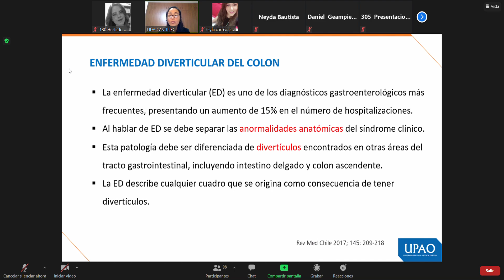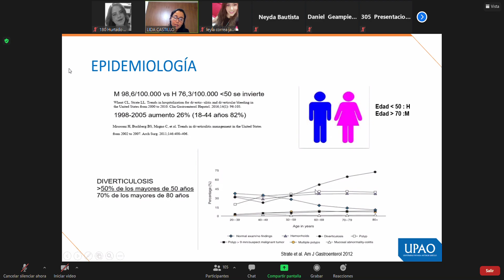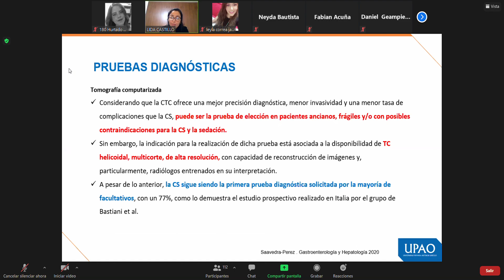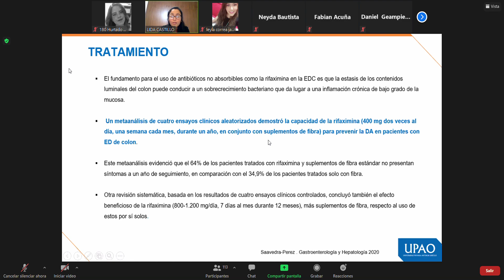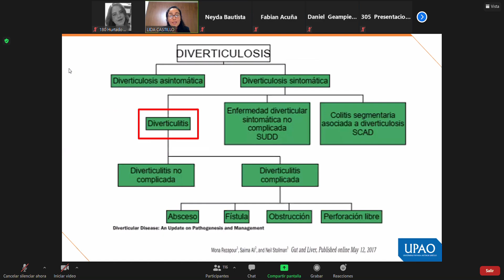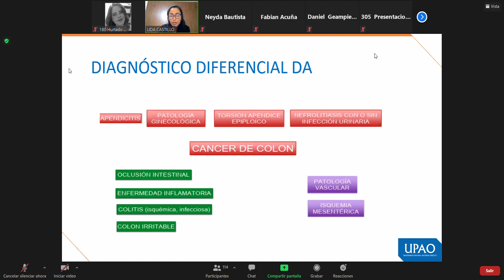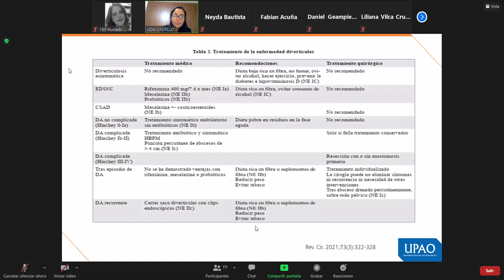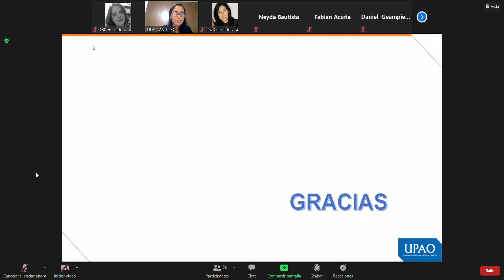Teo Gastro 8 Enfermedad Diverticular